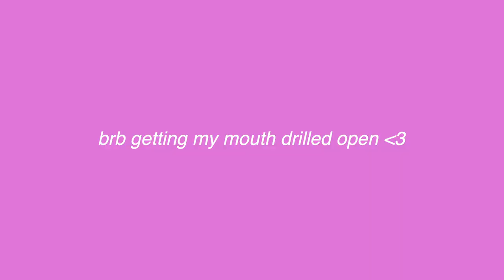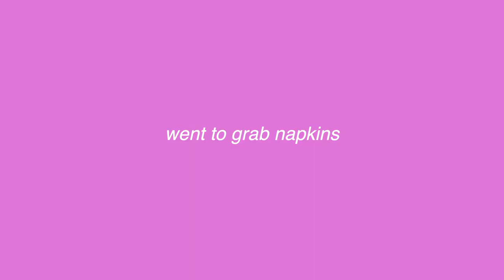DAY IN THE LIFE OF A HOT MESS